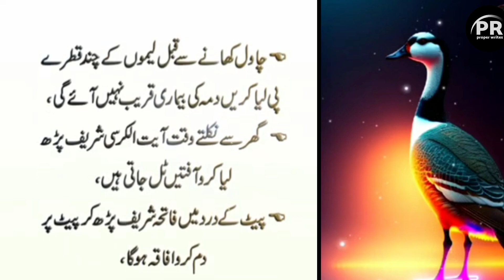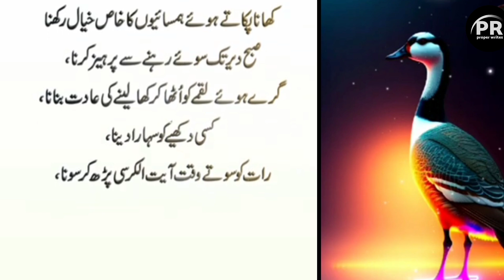Latest Inspirational Quotes | Life Changing Thoughts | Beautiful Islamic Quotes | Daily New Quotes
Hazrat Ali Aqwal e zareen,Islamic Quotes,Islamic Quotes in Urdu,Urdu Stories,Urdu Hindi Stories
Success Quotes,Sufi Quotes,Old Quotes,Achi Baten in Urdu,Molana Rummi Quotes,Qudsia Bano Quotes,Deep Quotes,Deep Urdu Quotes,Quotes,
Motivation Quotes, Motivational Quotes in Urdu,
Heart Tuching Life Quotes,Aqwal e zareen short,
Golden Words in Urdu,Dua Quotes

Propar writes brings you life-changing things every day, so support it.

Note : All copyright are reserved by propar Writes, So don,t re-upload.If anyone try to use our content when they will face strike.

propar writes